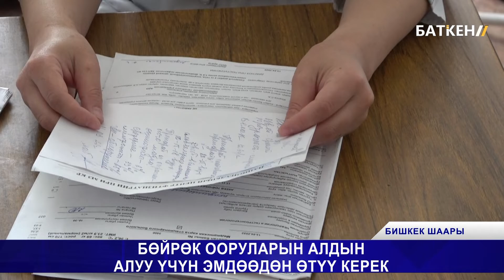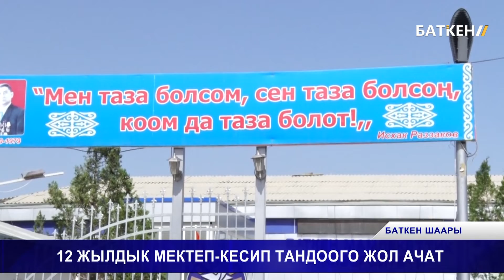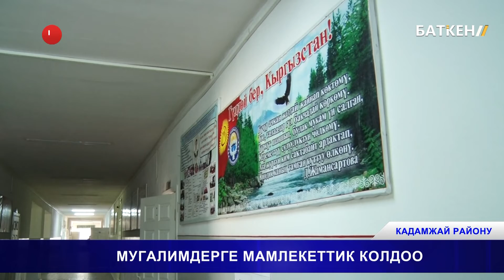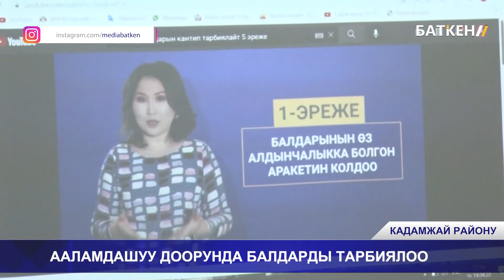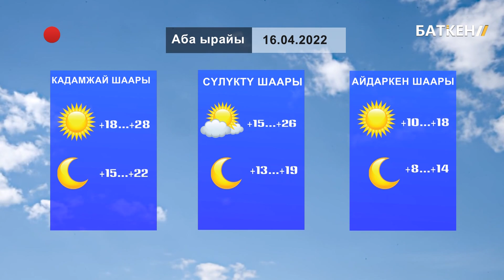АЛТЫН - БЕШИК \ 15.04.22 \ ТОЛУК ЧЫГАРЫЛЫШ